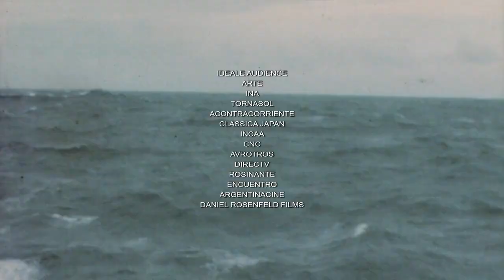Piazzolla, los años del tiburón - Trailer oficial